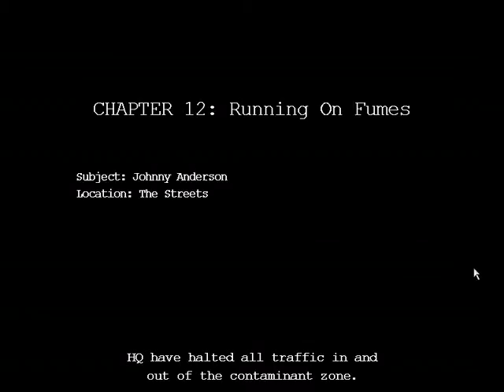Day of the Zombie Chapter 12 Running on Fumes